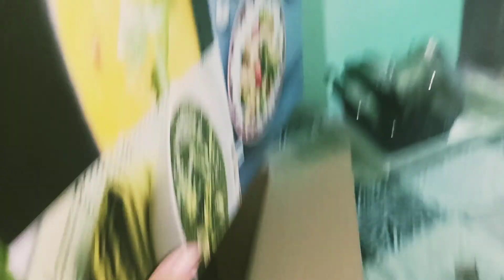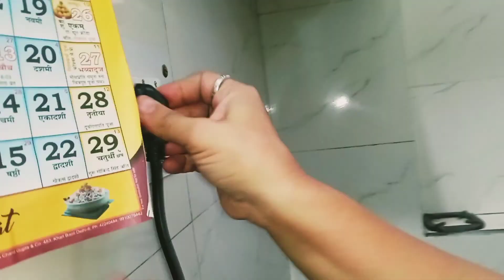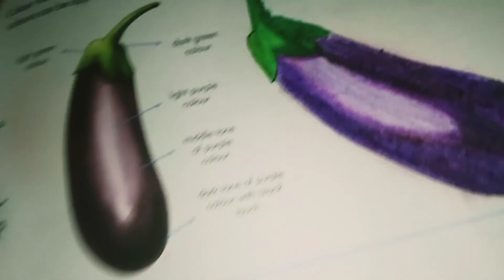सिंधी के बर्थडे पर जो सोचा..??😳 | BIRTHDAY CELEBRATION Vlog!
Birthday vlog
gift
gift unboxing
unboxing
birthday celebration vlog
hindi vlog
family vlog
vlog
birthday vlog party
fun with rawat sisters
new video

And many moree!!

👉Oppo Phone

👉HP Laptop (Windows 11)